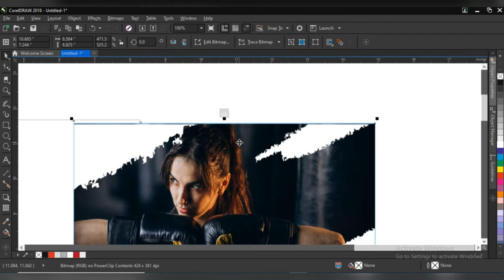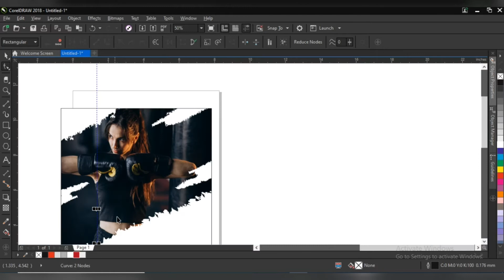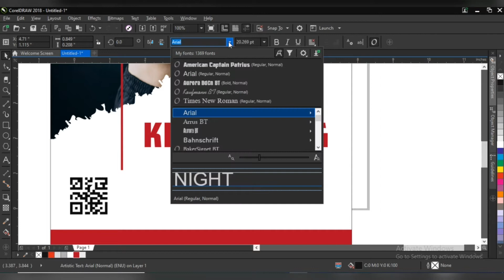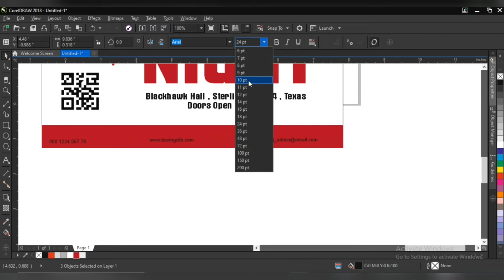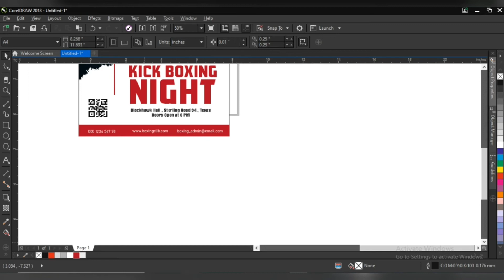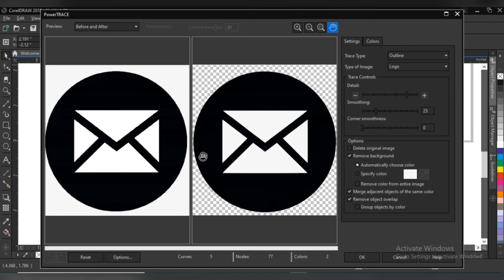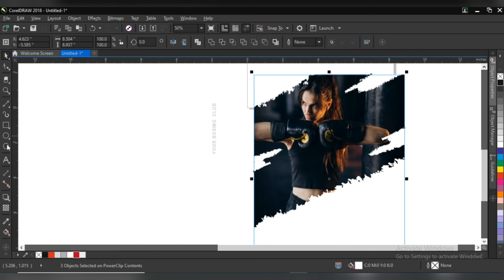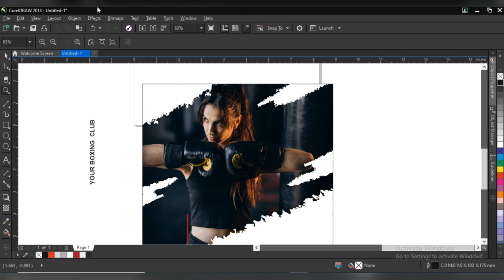banner design social media